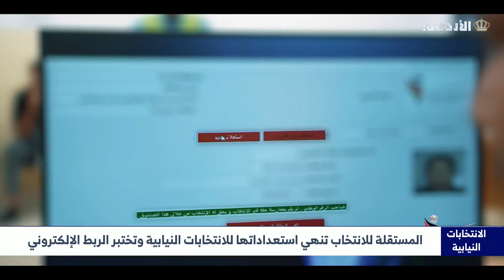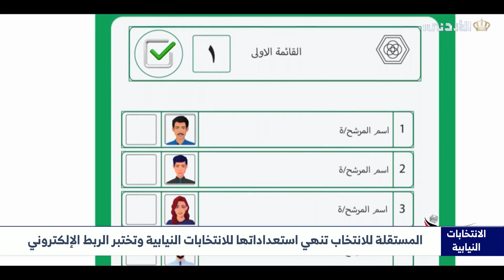المستقلة للانتخاب تنهي استعداداتها للانتخابات النيابية وتختبر الربط الإلكتروني